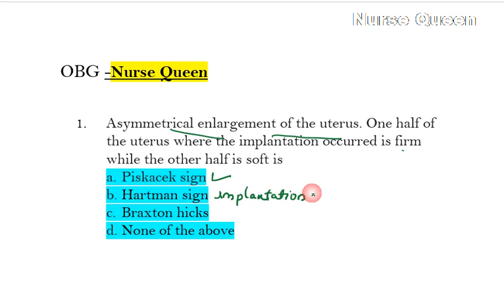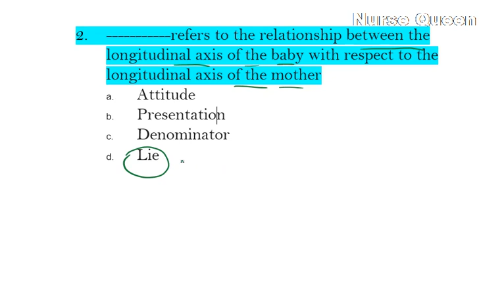OBG Important Part For JPHN /Staff Nurses Exam Kerala Psc/AIIMS/SGPGI/Febraury 23 Exam Special/Queen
For SGPGI Exams and ഹോമിയോ സ്റ്റാഫ്‌ നേഴ്സ് /സ്പെഷ്യൽ റിക്രൂട്മെന്റ് പരീക്ഷക്ക് പഠിയ്ക്കാൻ/ പരീക്ഷക്ക്  ഈ കോഴ്സിൽ ജോയിൻ ചെയ്യുക ആദ്യം നേഴ്സ് ക്വീൻ ആപ്പ് ഡൌൺലോഡ് ചെയ്യുക

First Install app from play store then join